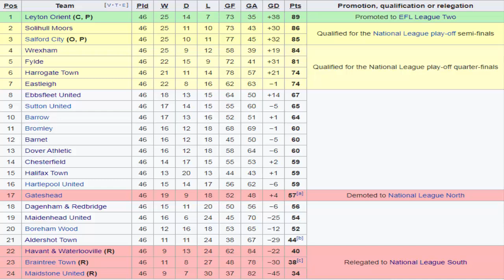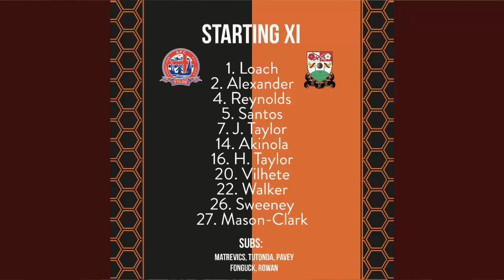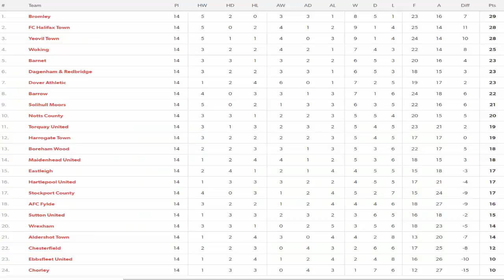A.F.C. Fylde 0 v Barnet F.C. 4 | Come out to the coast | GAMEDAY! Vlog! (01/10/19)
Here is my Gameday Vlog of A.F.C. Fylde V Barnet F.C. that took place at Mill Farm on the (01/10/19) National League (division)